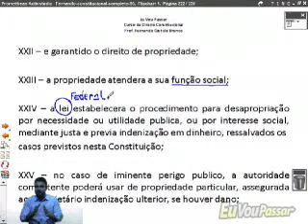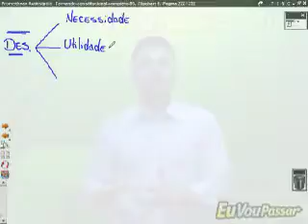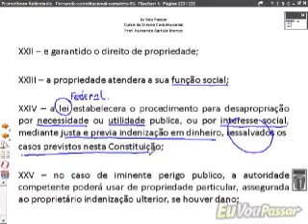Aula 95 Artigo 5º Parte 10